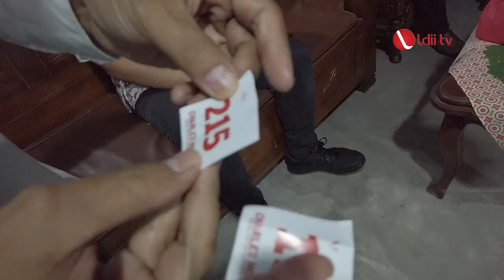LDII TV: Wakil Ketua Komisi IX DPR RI Sosialisasi 4 Pilar Kebangsaan di LDII Jakut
Wakil Ketua Komisi IX DPR RI Bidang Kesehatan dan Ketenagakerjaan, Charles Honoris menyosialisasikan Empat Pilar Kebangsaan, dengan tema “Sosialisasi Empat Pilar MPR RI Untuk Memperkuat NKRI”. Acara yang dikemas dalam bentuk talkshow tersebut bekerja sama dengan DPD LDII Jakarta Utara, dan dihelat di halaman Masjid Al Akbar, Jakarta Utara, pada Minggu, (2/4).

Charles Honoris menyampaikan, Indonesia merupakan negara yang beragam mulai dari suku, agama, etnis, dan budaya. Sebagai negara yang beragam, tentu Indonesia rentan terhadap perpecahan. Maka persatuan dan kesatuan menjadi kunci bangsa Indonesia untuk menjaga keberagaman tersebut.

Facebook : Lembaga Dakwah Islam Indonesia